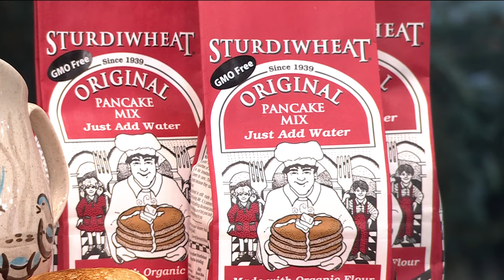First-ever 'Maplefest' comes to Tattersall Distilling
The sap is running now and this weekend there's an event to celebrate everything maple syrup in River Falls, WI.